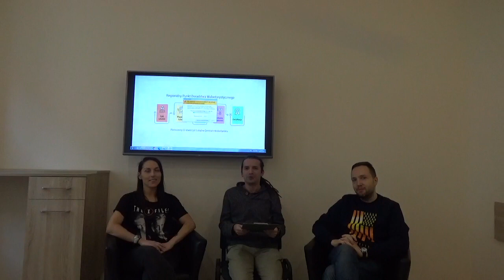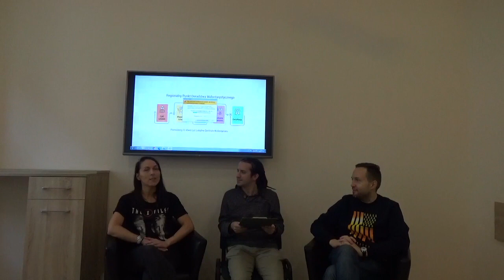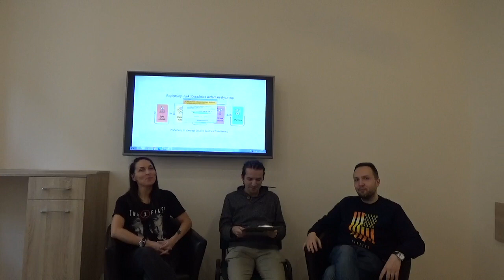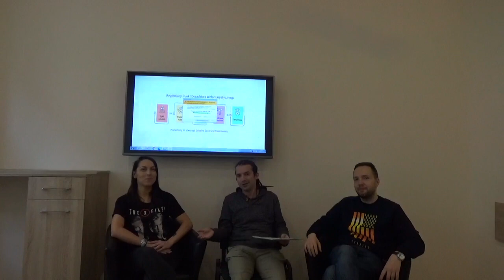Webinarium #18 Gość - Sylwia Kucharska i Michał Ciesielski | Centerko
W naszym ostatnim webinarium przedstawimy sylwetki naszych wolontariuszy i pracowników: Sylwię i Michała :)

Posłuchajcie ich historii oraz przygody z wolontariatem, jak ich to doprowadziło do miejsca, w którym są teraz.

Projekt "Regionalny Punkt Doradztwa Wolontarystycznego" dofinansowany jest ze środków Programu Fundusz Inicjatyw Obywatelskich na lata 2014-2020 i realizowany w terminie 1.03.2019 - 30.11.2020